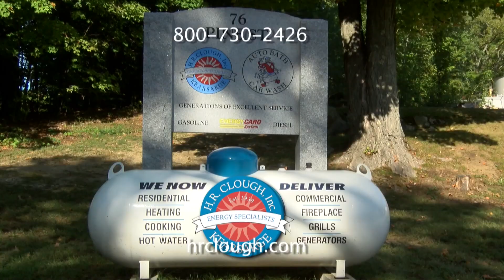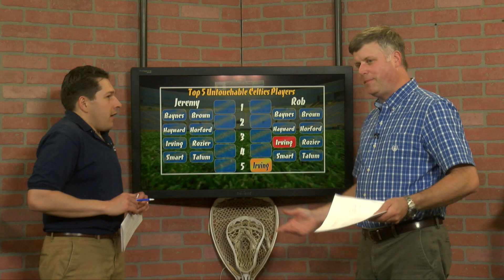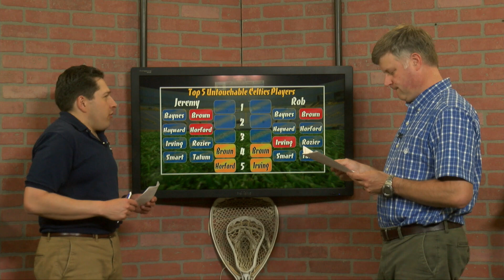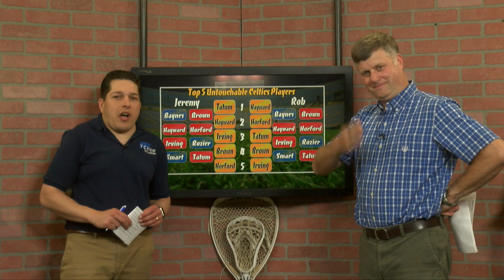YCN Sports Talk 6/20/18 World Cup Preview & Salt Hill Pub Picks Untradeable Celtics